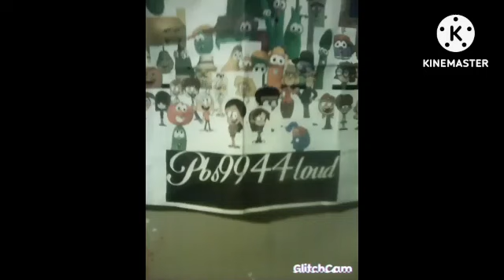Dark Hackette Busts Down Mr. Dallas's wall/Grounded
Feel free to inspire me, just credit me